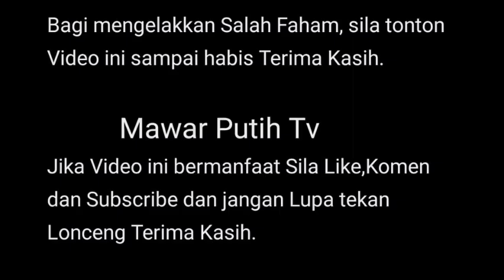PENJELASAN DARI ZAKI SAMSUDDIN ISU A 1L - G A R 4 M⁉️